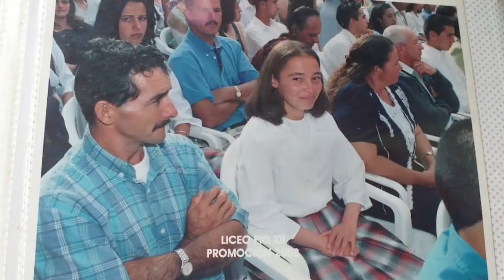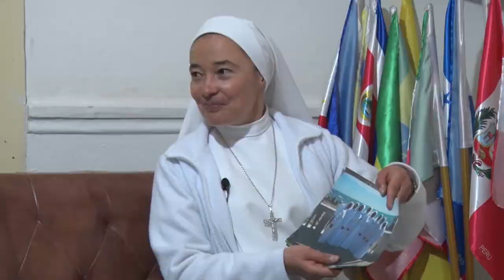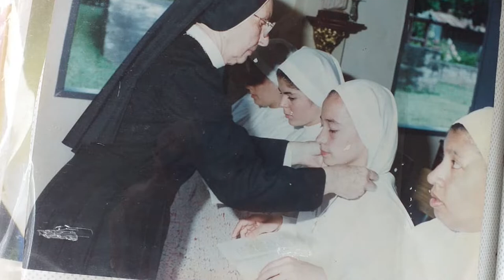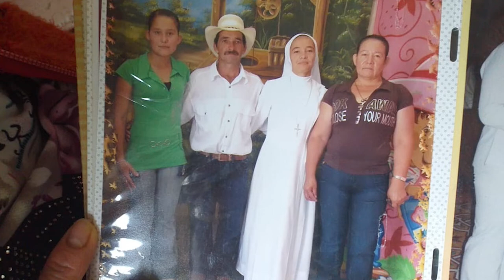PERSONAJES II, 16 DE NOVIEMBRE DE 2019. SOR BEATRIZ AGUDELO